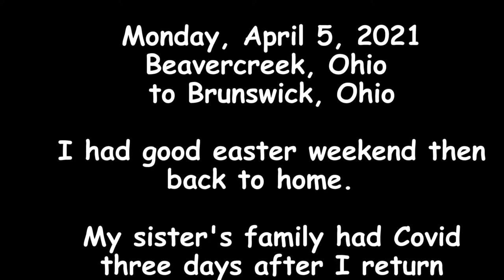Beavercreek, Ohio to Brunswick, Ohio.. No Music, Only Sound effects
Return to home after visit my sister house for  Easter weekend.   Next video is Time Lapse - Brunswick, Ohio to Orlando, Florida then add From Orlando, Fl to Clearwater, Fl